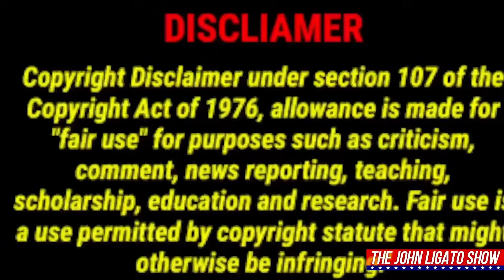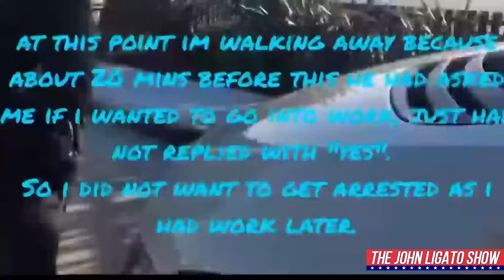Drunk Tells Auditor To F... Off During Sobriety Test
Welcome to The John Ligato Show! I'm John Ligato, here to bring you unfiltered and honest discussions on issues that affect you and your family. Today, we delve into the world of auditors and their interactions with law enforcement, highlighting the complexities and misconceptions around legal boundaries, public filming rights, and the challenges faced by police officers.

Our story kicks off with an assertive declaration from an auditor: "Give me your name and badge number. Get back. Stop that music. I'm in a public place. I can film wherever I can see. Photography is not a crime. Photography is not a crime. Photography, photography, photography is not a crime." This sets the tone for an exploration into the balance between civil liberties and law enforcement duties.

Meet our Bottom Feeder Award winner, an auditor who has reached new depths of misunderstanding and arrogance. This individual, operating under the banner of "Press Harder Now," encounters police officers in Mount Juliet, Tennessee, and demonstrates the challenges and absurdities of some auditor interactions.

During a routine traffic stop, the auditor confronts the officers: "Why'd you stop her? What's your name? Officer Brown? Can I help you with something? Did I ask for your help?" The auditor's refusal to cooperate and constant questioning highlight the difficulties officers face in maintaining control and ensuring safety during their duties.

As the interaction continues, the auditor's confrontational attitude escalates: "You're violating my rights and my personal space right now. You want to get fired? $500,000 lawsuit." The officer responds professionally, emphasizing the need for distance during the investigation and maintaining a calm demeanor despite the auditor's provocations.

The auditor then brings up the frequently misinterpreted case of Houston v. Hill: "You know, Houston v. Hill, right? I can intentionally distract, I can disrupt, I can take your attention away." This common auditor argument that interference requires a physical act is incorrect. Interference is anything that hinders, delays, or obstructs an officer while they discharge their duties, as demonstrated when another auditor disrupts a sobriety test.

Throughout the interaction, the officer remains firm yet professional, addressing the auditor's concerns while upholding the law. This incident exemplifies the delicate balance officers must strike between enforcing the law and managing public perception.

The story also touches on other auditors who misquote laws and constitutional amendments, such as Houston v. Hill, which is often used incorrectly to justify disruptive behavior. The reality is that interference doesn't have to be physical; any action that draws an officer's attention away from their duties can be considered interference.

In a broader context, this episode highlights the complexities of civil rights, public filming, and law enforcement. While citizens have the right to document public interactions, it is essential to understand the legal boundaries and respect officers' duties. Public safety and adherence to the law are paramount.

Join us as we explore these critical issues and discuss how to strike a balance between civil liberties and legal responsibilities. Stay informed and engaged with insights from outside the gates of Marine Corps Base Camp Lejeune in beautiful North Carolina.